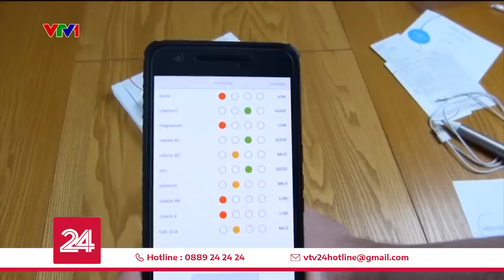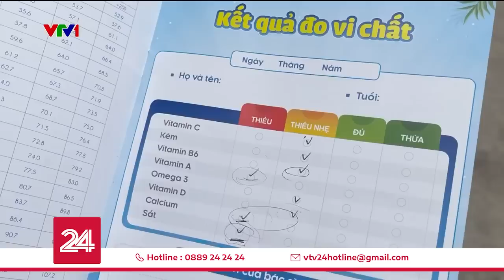Thực hư "bút thần kỳ" khám vi chất dinh dưỡng cho trẻ | VTV24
"Bút thần" chỉ cần chạm vài cái là đã xác định được trẻ thiếu vi chất dĩnh dưỡng.